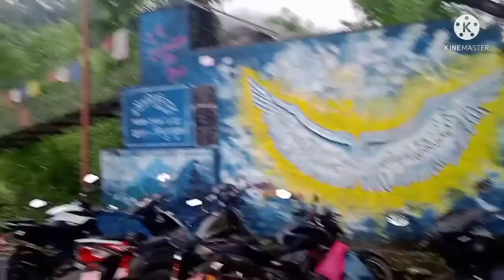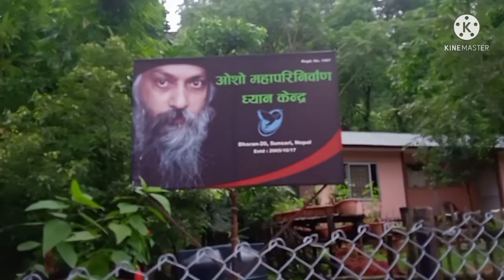top5 bridge in dharan/dharanko5 pulharu/dharan vlog/dharan traveling visit dharan sunsari Nepal/2021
Namaste,
Hi everyone, I'm Prakash kunwar chhetri this channel is made for more fun and entertainment  we are from city dharan state 1 Nepal

top 5 bridge in dharan dharanko5 pulharu dharan vlog/dharan traveling visit dharan sunsari Nepal #2021